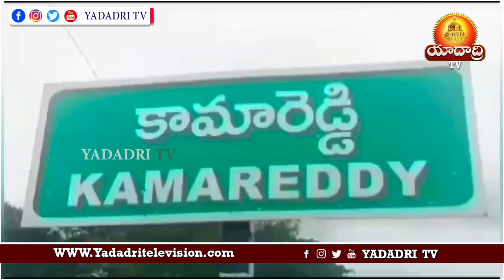గిరిజనుల హక్కుల సాధన బీజేపి తోనే సాధ్యం | కళ్యాణ్ నాయక్ | YadadriTv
ఆదివాసీ బిడ్డను రాష్ట్రపతి నీ చేసిన పార్టీ బీజేపీ

గిరిజనుల హక్కుల సాధన బీజేపి తోనే సాధ్యం

ప్రతి లంబాడా సోదరులు బీజేపీ లో సభ్యత్వం చేసుకోవాలి

బీజేపీ గిరిజన మోర్చా రాష్ట్ర అధ్యక్షుడు కళ్యాణ్ నాయక్

బీజేపీ సభ్యత్వ నమోదు కార్యక్రమంలో భాగంగా కామారెడ్డి జిల్లా కేంద్రంలోని కొత్త బస్ స్టాండు ముందు గిరిజన మోర్చా జిల్లా శాఖ ఆధ్వర్యంలో సభ్యత్వ నమోదు కార్యక్రమం చేపట్టడం జరిగింది.ఈ సందర్భంగా కళ్యాణ్ నాయక్ మాట్లాడుతూ ఆదివాసీ బిడ్డను రాష్ట్రపతి నీ చేసిన పార్టీ బీజేపీ పార్టీకి దక్కుతుందని అన్నారు.గిరిజనుల జన్హక్కుల సాధన బీజేపి తోనే సాధ్యం అవుతుందని అన్నారు.ప్రతి లంబాడా సోదరులు బీజేపీ లో సభ్యత్వం చేసుకోవాలనీ విజ్ఞప్తి చేశారు.దేశంలోని మారుమూల ప్రాంతంలో సైతం బీజేపీ సభ్యత్వ నమోదు కార్యక్రమం చురుకుగా సాగుతుందని అన్నారు.ముఖ్యంగా గిరిజనులు,ఆదివాసీలు బీజేపీ సభ్యత్వం తీసుకోవటానికి ముందుకు వస్తున్నారని అన్నారు.